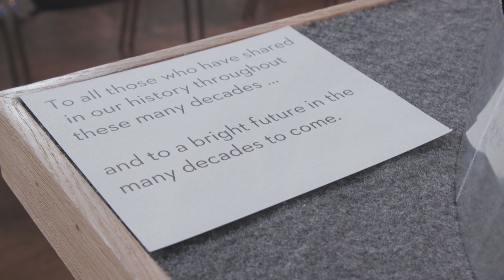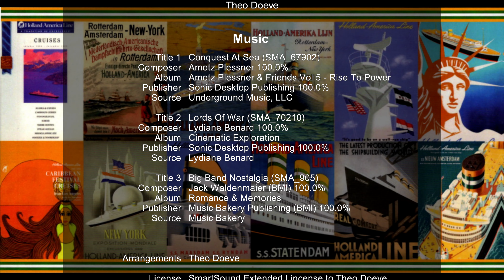2023-04-18_Ms Rotterdam celebrates HAL 150 Years (4K)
Dutch:
Een terugblik op 18 april 2023, de dag waarop Holland America Line haar 150-jarig jubileum vierde.  Indertijd publiceerde ik ter gelegenheid hiervan de aankomst van Ms Rotterdam VII. In deze video zie je het eerste deel (aankomst ms Rotterdam VII) aangevuld met de beknopte weergave van de viering op de Wilhelminapier, georganiseerd door Cruiseport Rotterdam, en de ceremonie in Hotel New York, gevolgd door een korte wandeling door de tijd.

English:
A look back at April 18, 2023, the day Holland America Line celebrated its 150th anniversary. At the time I published the arrival of Ms Rotterdam VII on this occasion. In this video you can see the first part (arrival ms Rotterdam VII) supplemented with a brief representation of the celebration on the Wilhelminapier, organized by Cruiseport Rotterdam, and the ceremony in Hotel New York, followed by a short walk through time.